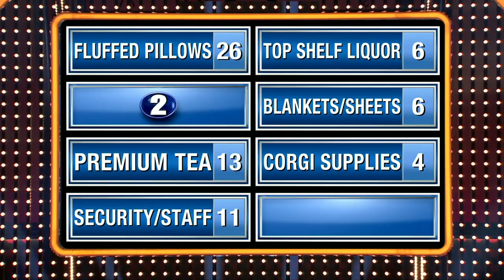A Hotel fit for the Queen | Family Feud Canada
Things start off rough with a triple strike off the top as contestants try to guess what the Queen would demand during a hotel stay.